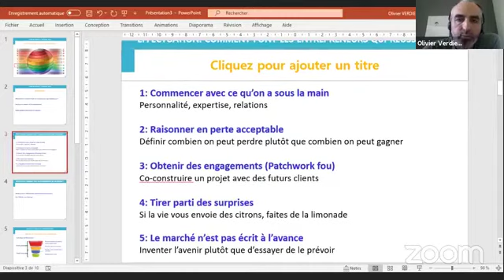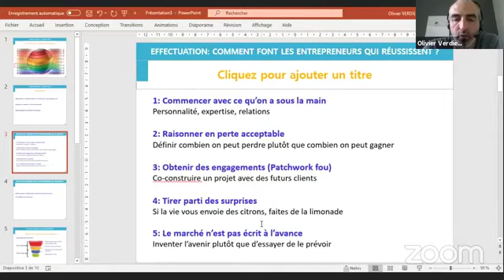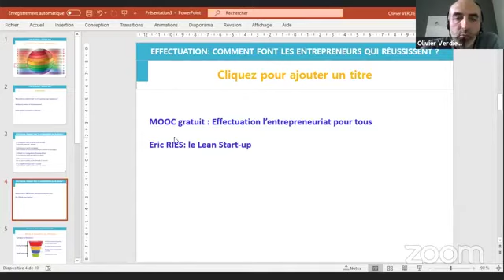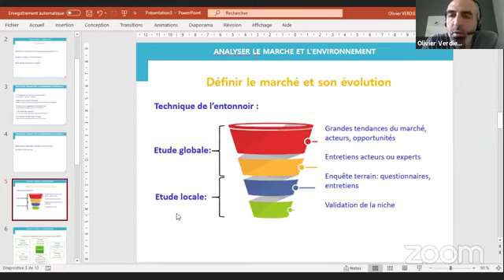Créer son entreprise post covid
Quelles vont être les nouveaux paradigmes de la création d'entreprise ? Comment se placer sur les marchés de financement ? Comment monter son dossier ? Lors du eforum de l'école d'ingénieurs des Arts et Métiers de Casablanca, nous avons interviewé Olivier Verdier, consultant sur les méthodes pour monter son dossier.